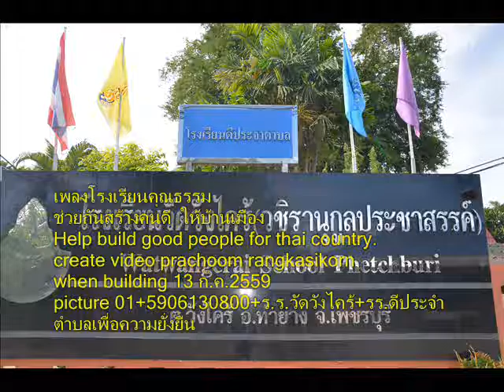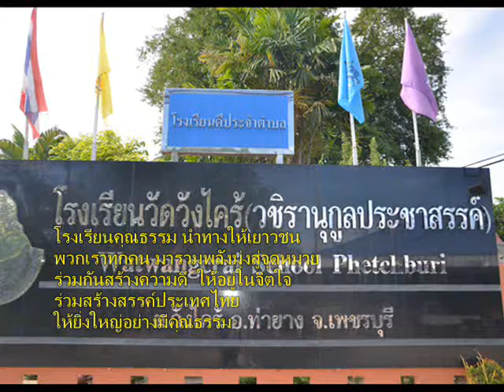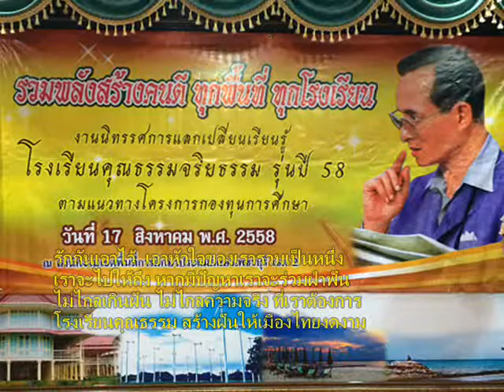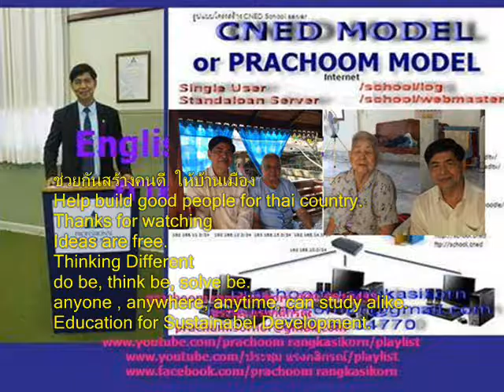016+เพลงโรงเรียนคุณธรรม+ร ร วัดวังไคร้+ร ร ดีประจำตำบลยั่งยืน+1ร ร 1อาชีพ1ผลิตภัณฑ์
เพลงโรงเรียนคุณธรรม
คำว่าคุณธรรม  คำนี้มีความหมายยิ่งใหญ่
เกิดจากหัวใจของคนที่ยึดมั่นในความดี
เกิดจากความคิด และการกระทำตลอดชีวี
ทุกคนมีศักดิ์ศรี ไม่ว่าจะ ยาก ดี มี จน

คำว่าคุณธรรม  สร้างสรรค์ผู้นำที่ยิ่งใหญ่
ความซื่อสัตย์มีวินัย  ปลุกจิตใจให้มีความกล้าหาญ
คิดดีทำดี ควบคุมตนให้พอประมาณ
ในที่สุดใจนั้น รวมกันเรียกว่าคุณธรรม

โรงเรียนคุณธรรม นำทางให้เยาวชน
พวกเราทุกคน มารวมพลังมุ่งสู่จุดหมาย
ร่วมกันสร้างความดี  ให้อยู่ในจิตใจ
ร่วมสร้างสรรค์ประเทศไทย
ให้ยิ่งใหญ่อย่างมีคุณธรรม

รักกันเอาไว้  เอาหัวใจของเรารวมเป็นหนึ่ง
เราจะไปให้ถึง หากมีปัญหาเราจะร่วมฝ่าฟัน
ไม่ไกลเกินฝัน ไม่ไกลความจริง ที่เราต้องการ
โรงเรียนคุณธรรม สร้างฝันให้เมืองไทยงดงาม
Thinking Different
The End.